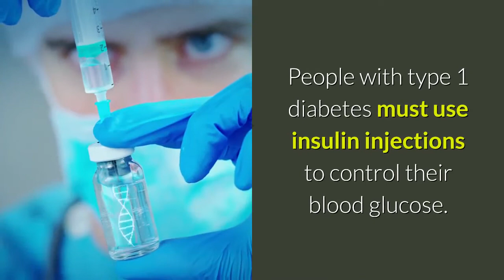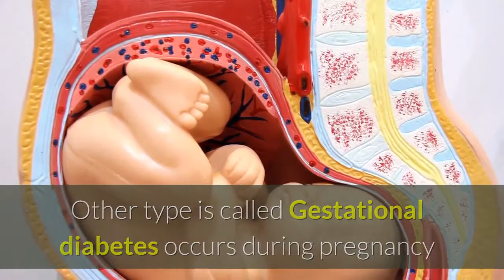Diabetes Mellitus Overview, Symptoms and Causes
In 2017, 425 million people had diabetes worldwide. The WHO estimates that diabetes resulted in 1.5 million deaths in 2012, making it the 8th leading cause of death.[14][108] However another 2.2 million deaths worldwide were attributable to high blood glucose and the increased risks of cardiovascular disease and other associated complications (e.g. kidney failure), which often lead to premature death.
Diabetes occurs throughout the world but is more common (especially type 2) in more developed countries. The greatest increase in rates has however been seen in low- and middle-income countries,[108] where more than 80% of diabetic deaths occur.[112] The fastest prevalence increase is expected to occur in Asia and Africa, where most people with diabetes will probably live in 2030.